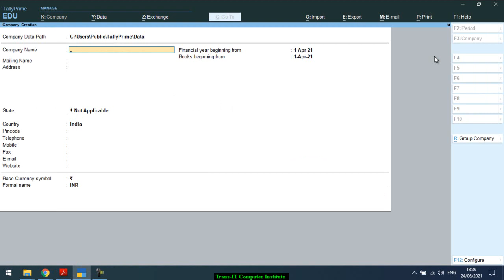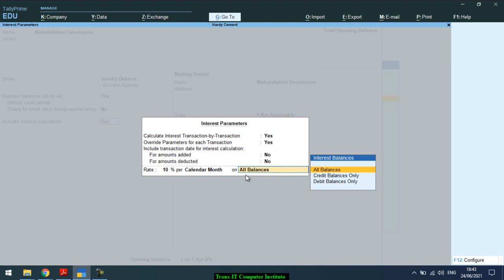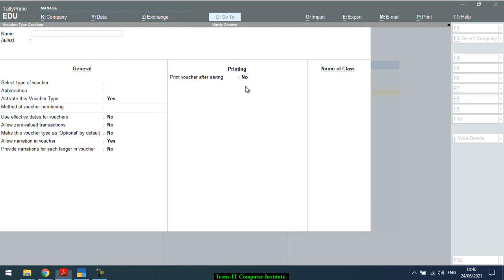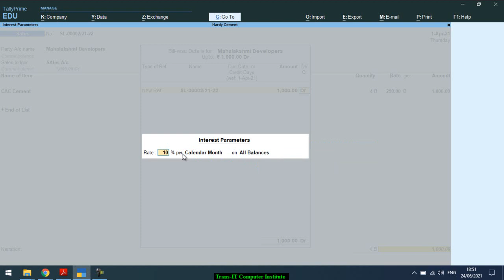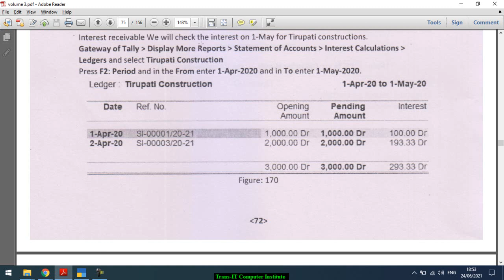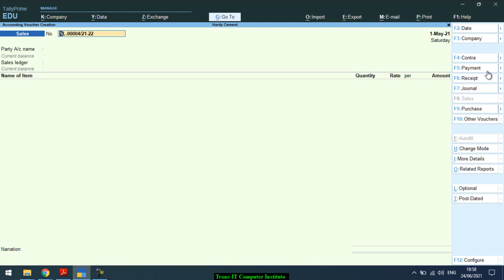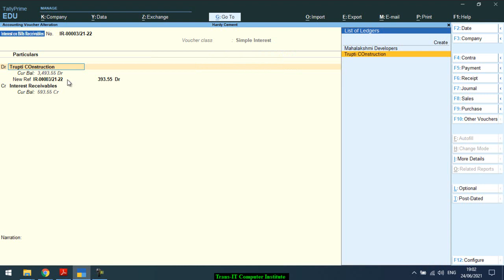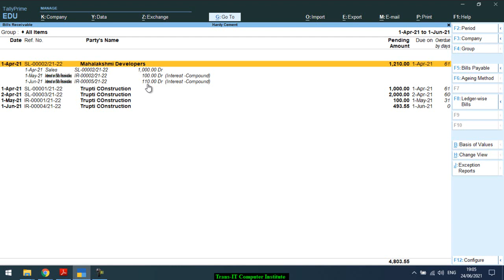Volume 3.11 Interest on Outstanding Receivables